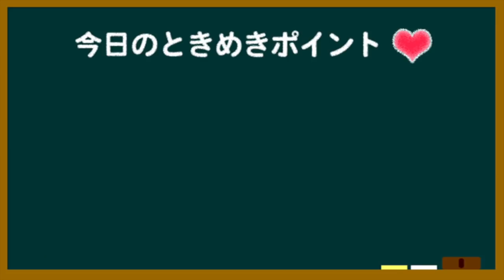デートに行きたくなるような誘い方は？【東京ときめきチャンネル】